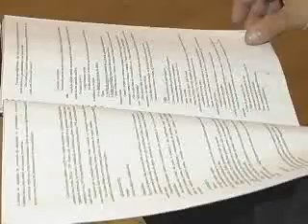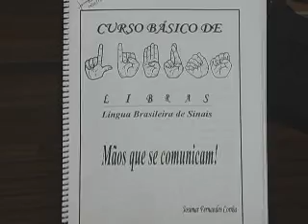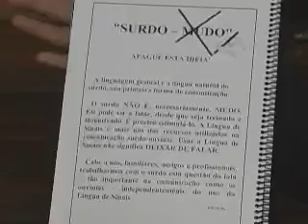Curso de Libras (Tv Libertas)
Panassonic AG-DVC60
Filmado por Nelson Aoyama
Jornalista Eduardo Oliveira
Pouso Algre - Minas Gerais